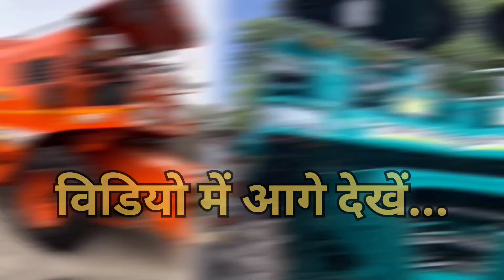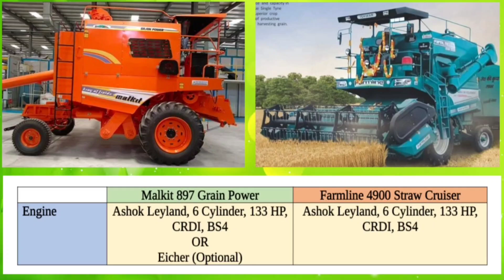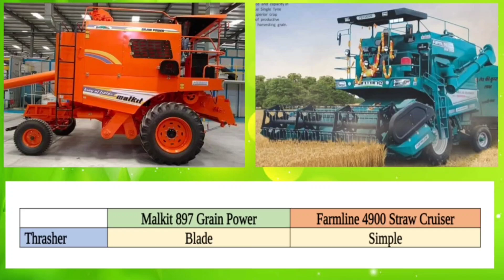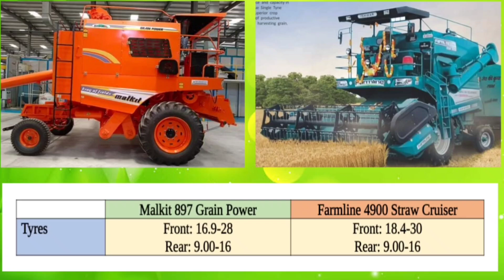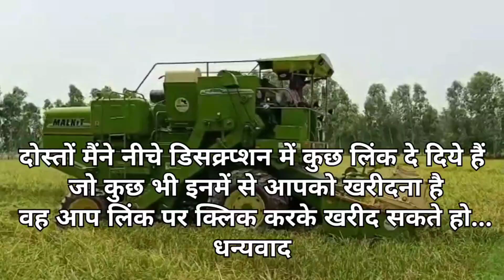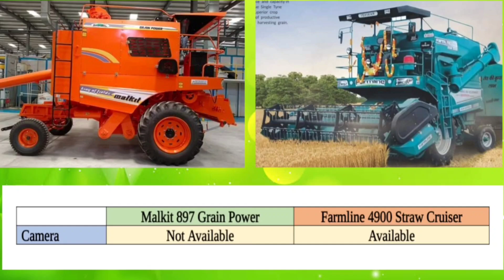मलकीत भूसा और फार्मलाइन भूसा हार्वेस्टर में अन्तर || Malkit 897 vs Farmline 4900 Bhusa Harvester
दोस्तों,
इस विडियो में आप दो कम्बाईन हार्वेस्टर का तुलनात्मक विवरण देख सकते हैं। इस विडियो में मलकीत की भूसा कम्बाईन हार्वेस्टर और फार्मलाइन की भूसा कम्बाईन हार्वेस्टर की तुलना की गयी है। इसे देखने से आपको अन्दाजा हो जायेगा कि हमें इन दोनों में से कौन सी खरीदनी चाहिए।

धन्यवाद।

दोस्तों अगर आप किसी भी कम्बाईन हार्वेस्टर की कीमत, टैक्निकल स्पेसिफिकेसन और पार्ट्स खरीदना या देखना चाहते हैं तो नीचे दिये गये लिंक पर क्लिक करके देख सकते हैं.